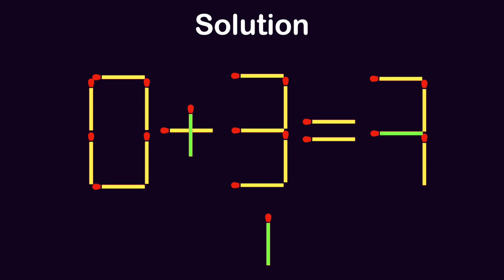Add 3 Sticks To Fix The Equation - Matchstick Puzzles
These Matchstick brain teasers are for those who enjoy solving analytical puzzles and games. Brain teasers are mainly a trickier version of riddles and puzzles, as these brain games are solved with lateral thinking. While solving these, you need to analyze a little differently and out of the box. For coming on to the solution, you need to use a creative mind as the answer won’t be right in front of you. So, we have come up with an interesting brain teaser where you have to move Matchstick to fix the equation in the image.